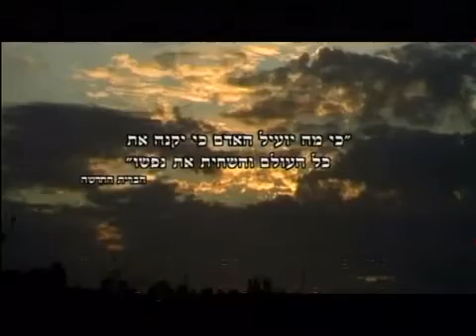Faith in the Holy Land Christians Qzi5BKm8UEQ